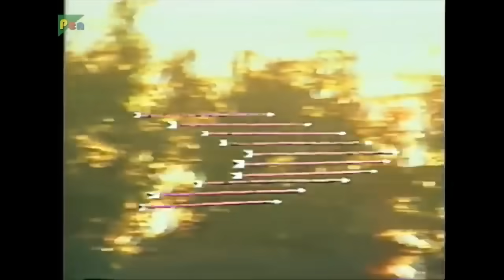द्रोणाचार्य ने शिष्यों को कौन सा कार्य दिया था? | महाभारत | भजन संग्रह